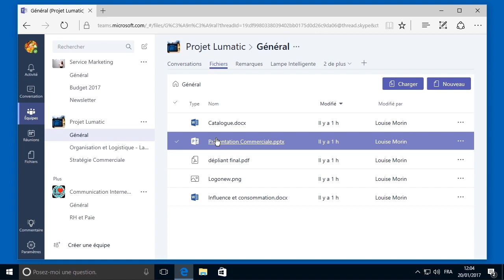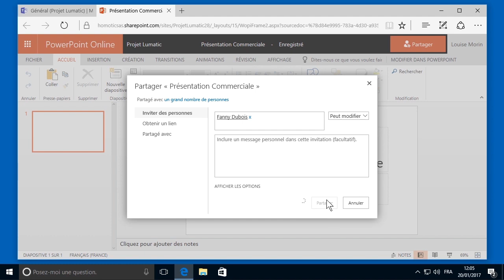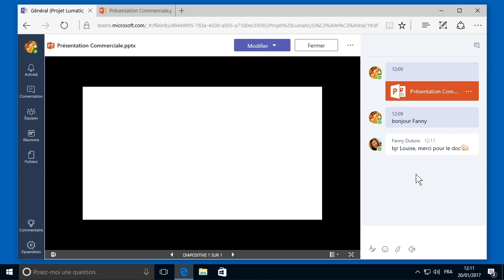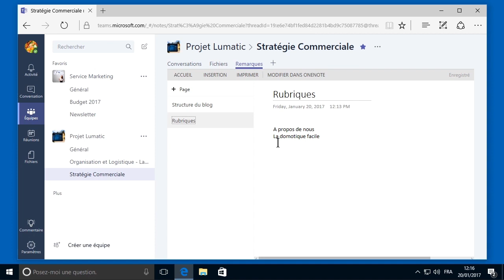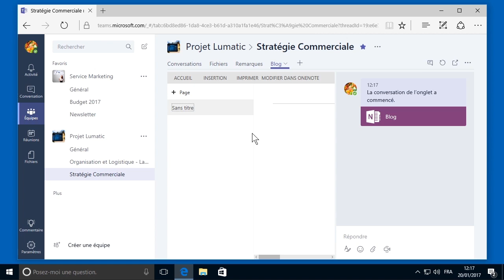Travailler à plusieurs sur un document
L'un des atouts de Teams est que la plateforme est pleinement intégrée à Office 365. Cela favorise donc le travail collaboratif, puisque vous pouvez facilement ouvrir et traiter un document avec l'application qui lui correspond. Allez plus loin en partageant le fichier, de façon à voir les modifications faites par vos collègues sur ce fichier partagé.